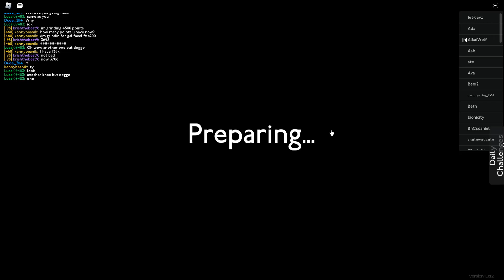119 Bus route | Croydon Roblox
Bus: Euro 5 ZF Enviro 200 Facelift Long Length

Company: Aballio